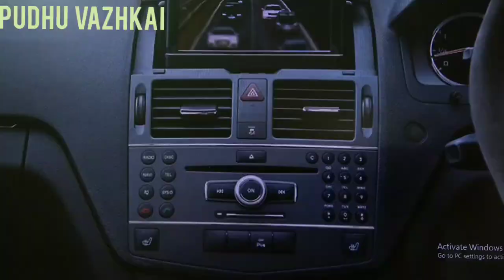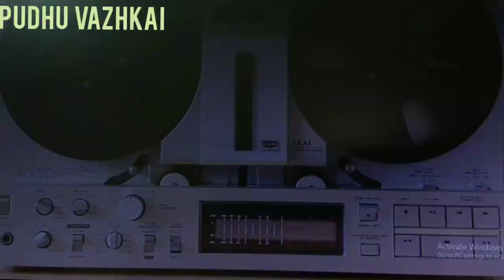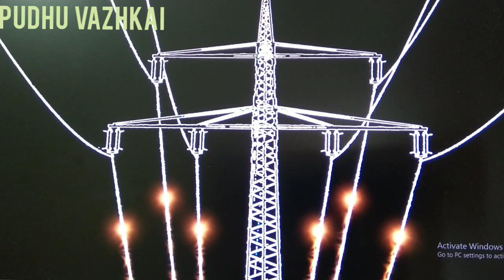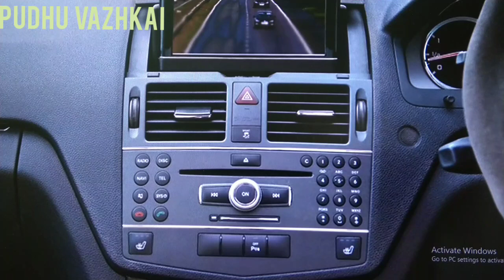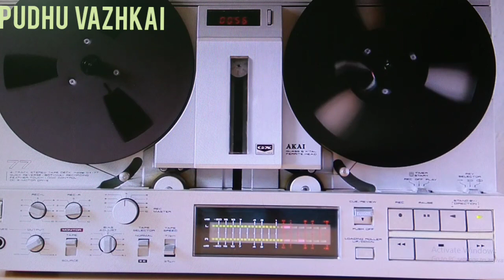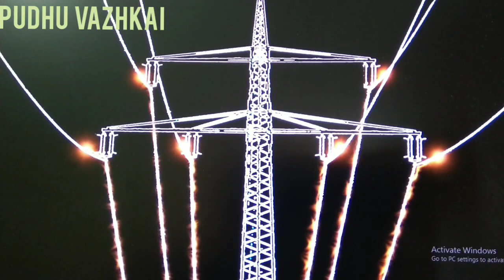Diploma in EEE/Diploma in EEE in Tamil/ After diploma in EEE what next/jobs after diploma in EEE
What is the next best option
After diploma in EEE